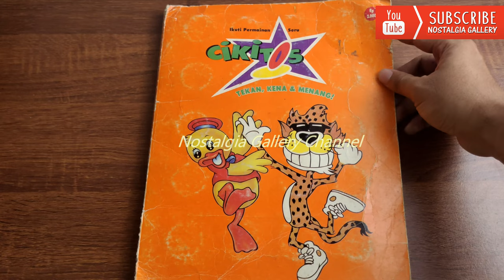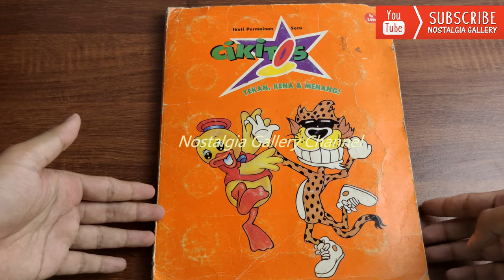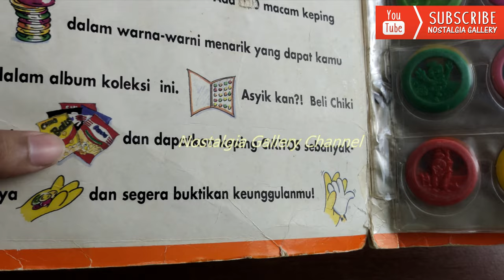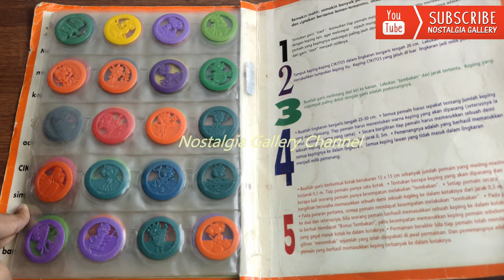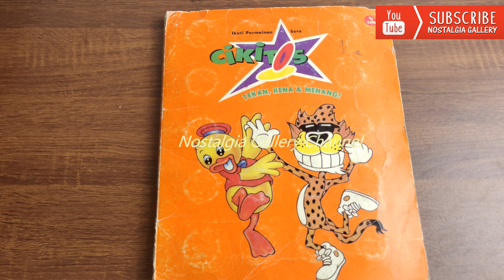Nostalgia: Album Cikitos Maskot Chiki & Cheester (1994) Review Lengkap Hadiah Chiki Indonesian Tazos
Berikut adalah penampakan dari album Cikitos yang diterbitkan sebelum munculnya Tazos yakni tahun  1994 keluarnya.
Terdapat 100 macam keping cikitos berwarna warni.
Untuk detailnya nanti akan kita ketikkan di deskripsi.